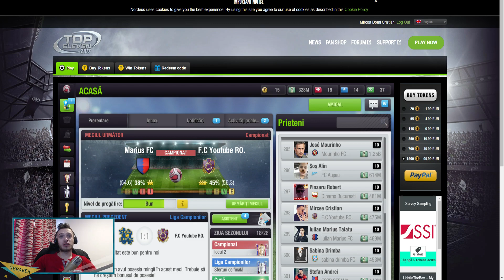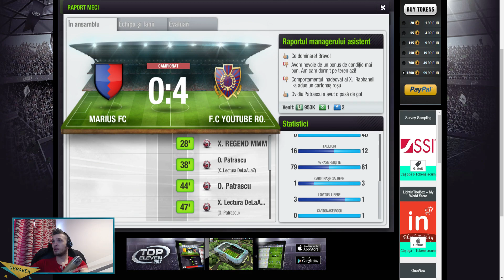Spectacol in Iarba - Echipa de Fotbal a Youtuberilor Din Romania